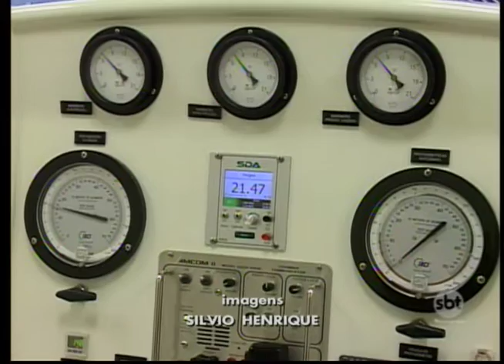Câmara Hiperbárica do HB de Rio Preto é a única que atende pelo SUS no Noroeste Paulista